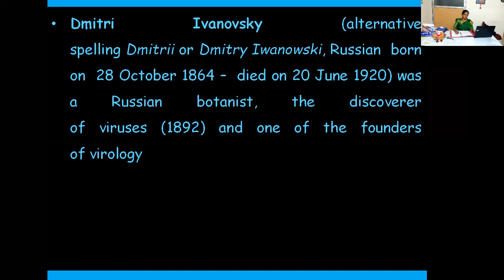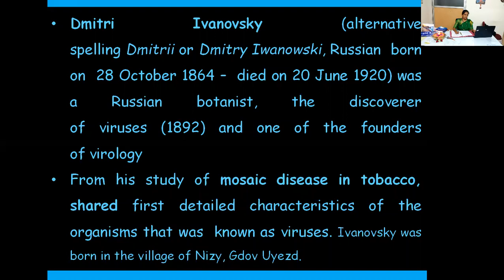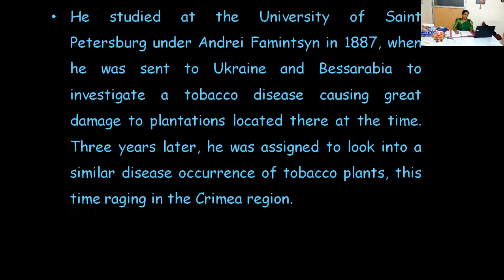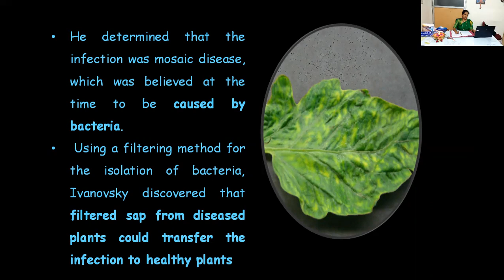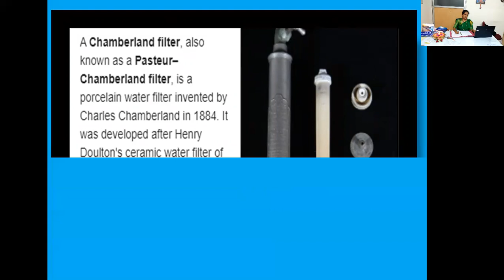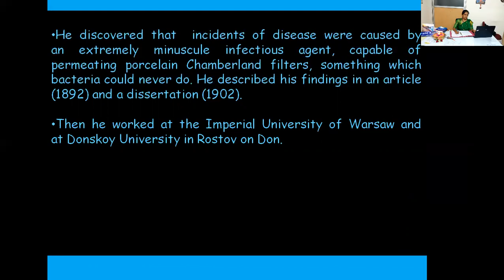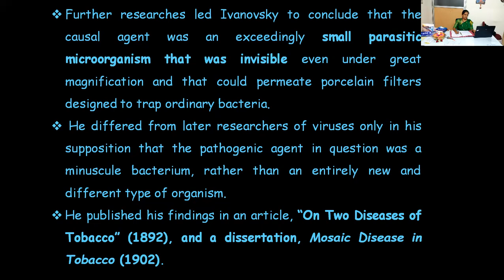Contributions of Dmitri Iwanovski to the field of Microbiology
Dmitri Ivanovsky (alternative spelling Dmitrii or Dmitry Iwanowski, Russian  born on  28 October 1864 –  died on 20 June 1920) was a Russian botanist, the discoverer of viruses (1892) and one of the founders of virology
From his study of mosaic disease in tobacco, shared first detailed characteristics of the organisms that was  known as viruses.